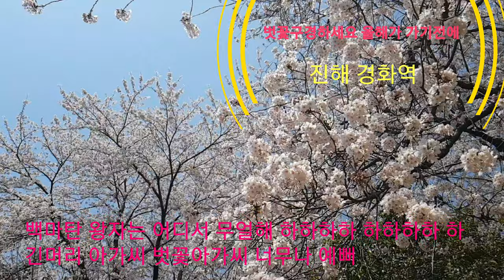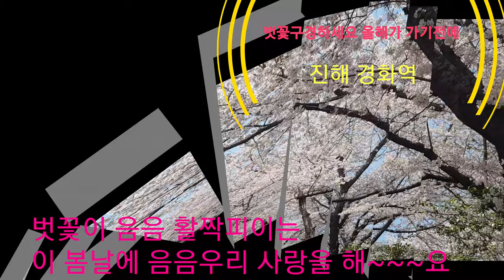🌈벗꽃아가씨🌈(가이드곡)ㅡ강펀치Tv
가는 올해가 조금 서글퍼서 경화역 벗꽃구경하고 벗꽃아가씨 노래들어며 기분전환해봅니다
벗꽃구경하며 아프신분들 기분전환하여빨리 나으세요
🌈니가 아푸면 내맴도 아푸다 아이가🌈
혹시 이노래 신나게 부르고 싶어신 젊은 가수분이   있다면 한번 도전해보세요T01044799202입니다.
강펀치입니다